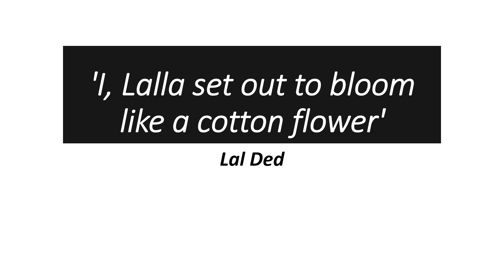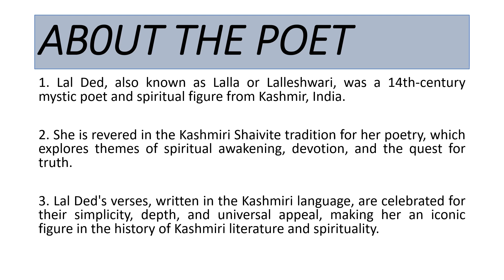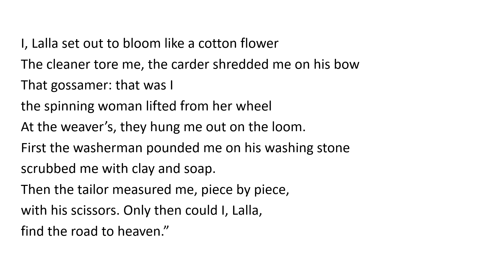I, Lalla set out to bloom like a flower||Lal Ded||Line by line explanation in Hindi||About the poet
A must-watch important poem.